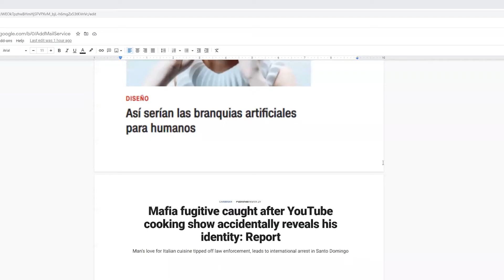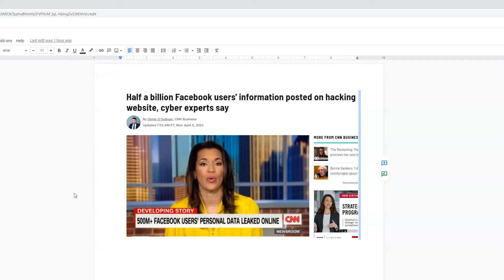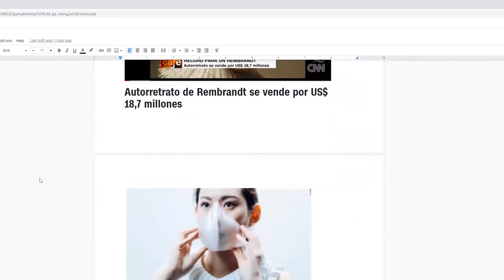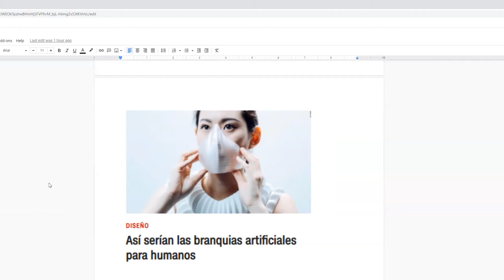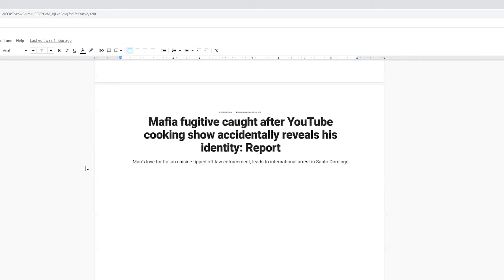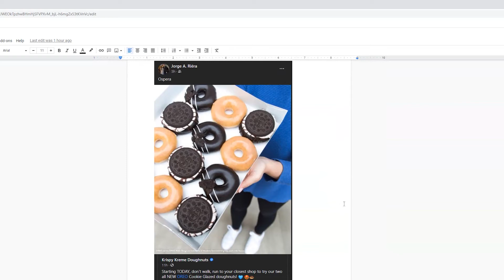Muerte al Capitan America, el Chef Mafioso, y Space Jam - Let's Talk #100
Temas:
0:00​​​​ - Intro
0:30 - Godzilla vs Kong ¿Quién ganó?
12:30​​​​ - The Falcon and The Winter Soldier - Tercer Episodio (Spoilers)
22:20 - Muerte al capitan America
27:47​​​​ - James Gunn's Suicide Squad / Loki / Black Widow
35:43​​​ - Space Jam
39:40​​​​ - Titulares Random
40:40 - Facebook Hacking
43:09​​​​ - Rembrandt
44:07 - Máscaras del futuro
46:27 - Chef, Mafioso y YOUTUBER
48:55 - Oreo & Krispy Kreme
53:43 - 30 Day Challenge - Abril - Inversiones
1:02:07 - Audible Ad
1:03:30​​ - Outro

Audible es la plataforma #1 de audiobooks en el mundo y si te interesa utilizarla mientras le das support a los Presentaos utiliza este link que está

Audible:
Los Presentaos no somos inversionistas profesionales y nuestro unico consejo económico es que no invierta lo que no está dispuesto a perder